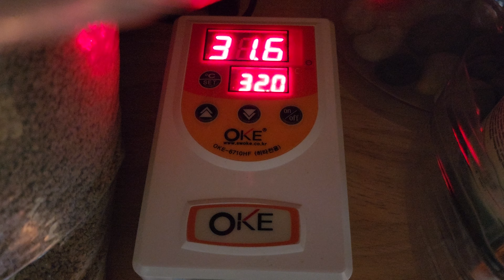병아리육추, 온도조절기 표준온도계로 측정해보기!